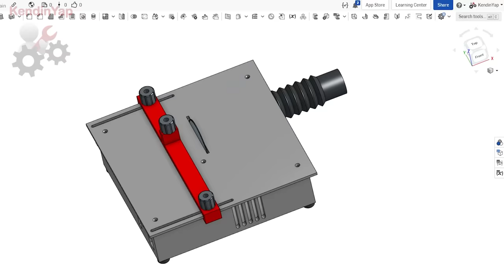Making a Very Useful Mini Table Saw With 3D Printer.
How to make usefull mini table saw. 3D printed hobby saw.
In this video I will show you how to make a small table saw with a 3D printer. A very useful and powerful saw for hobby work.

If you like my projects and want to support me to make them sustainable...

You Needs:

DC 775 Motor 24V 15000Rpm
60mm circular saw blade (60x0.8x6x72T) or (60x0.4x6x120T)
Ball bearing 8X22X7 (608)
Big timing pulley GT2 (40TW6B8)
Small timing pulley GT2 (20TB5W6)
2GT-200 Timing belt
Saw Blade Connecting Shaft (M6-8 Saw Adaptor)
8mm x 100mm Stainless Steel Rod
Power Supply 24V (6A or 8A)
Rocker button
Drill Chuck (8mm)
Self Adhesive Metric Measure Tape
Silicone cable (14AWG)
XT60 Connector
Screws (M2.2-2.3)
Acrylic Plate Plexiglas
Silver PLA Filament
Red PLA Filament
TPU Flex Filament

Mini Cordless Screwdriver
MiniQ BG-515 Bench Drill Stand

Dimension :  190x188x55mm
Cutting dept : 15mm

CAUTION! : Cutting tools can be dangerous. Care should be taken while using it. It is recommended to use with protective glasses.